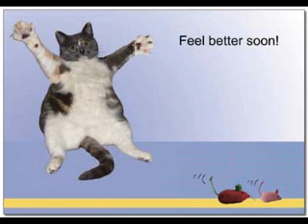THE CATS & I SAY RECOVER SOON CHLOE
PRAYERS THOUGHTS HEALING HUGS BLESSINGS GET WELL AND RECOVER SOON TO MY GRANDDAUGHTER CHLOE THE CATS & I LOVE YOU VERY MUCH GET WELL ; O ))) MUSIC NOT OURS NO CLAIMS TO IT AT ALL A FAVORITE OF CHLOE'S X O